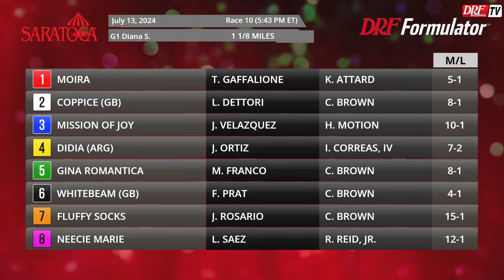La Carrera del Día - Saratoga / Julio 13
El equipo de DRF en Español ofrece sus pronósticos para La Carrera del Día, 13 de julio - 10ma. Saratoga, Diana Stakes G1 $500,000